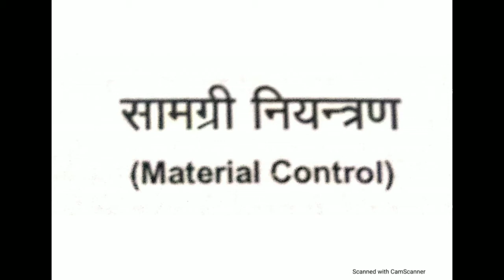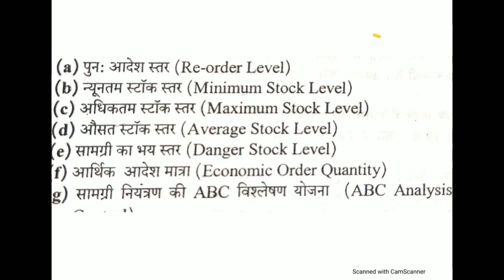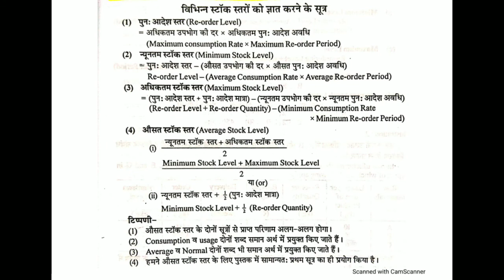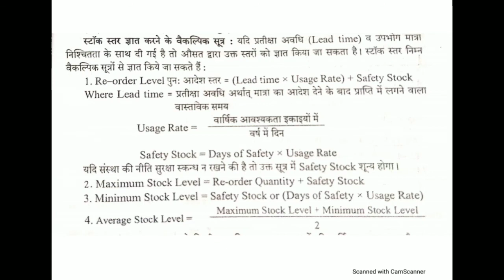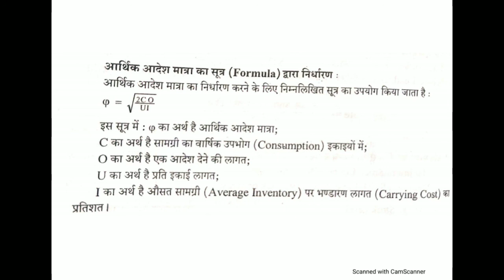Material control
Cost accounting, B.com part 2nd ABST paper 2nd